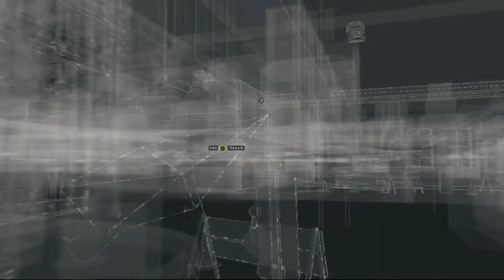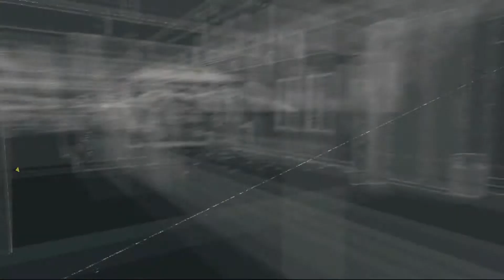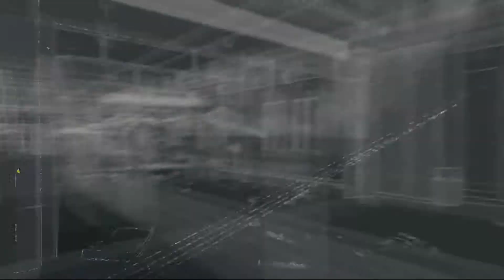Watch Dogs (PS4) (18) Act 1: Phone Bomb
Like this video: hit the thumbs up button to help me out.